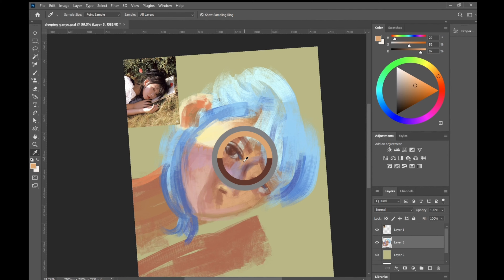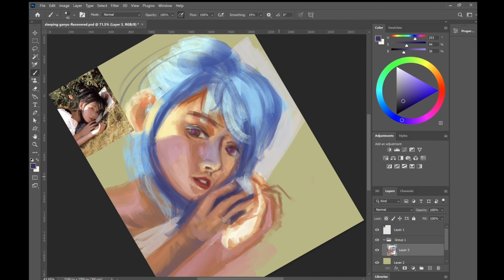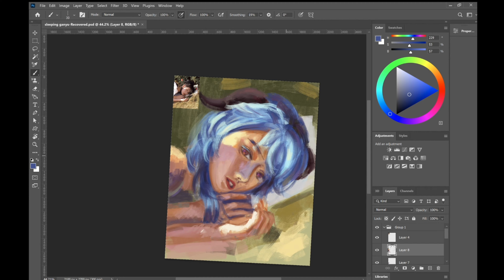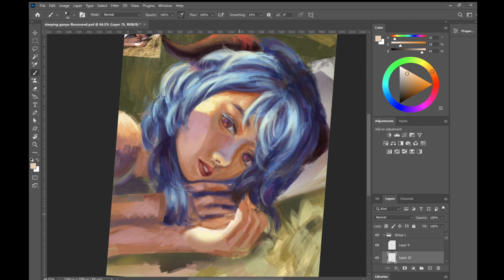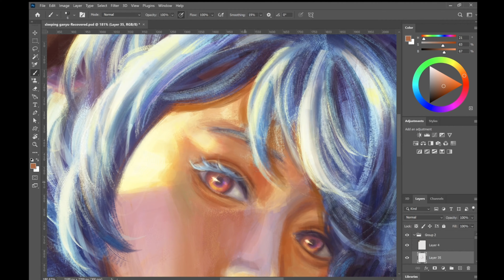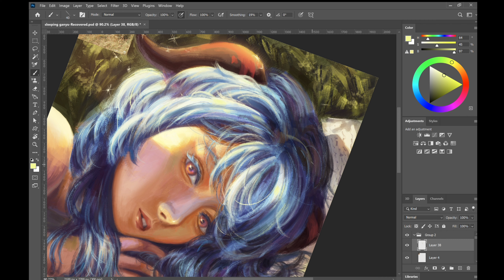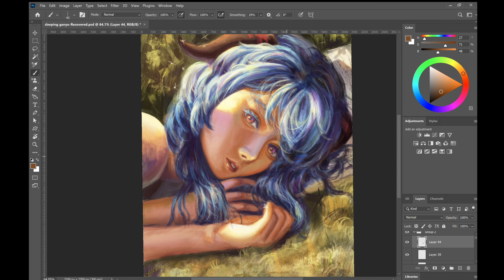Ganyu Speedpaint [ Genshin Impact ] | Adobe Photoshop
hi!!!

Enjoyy :))